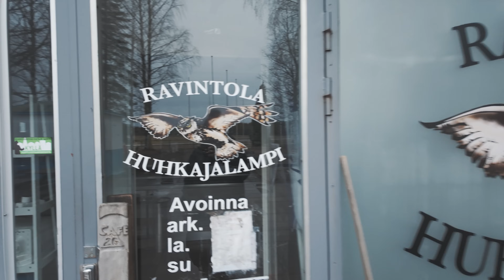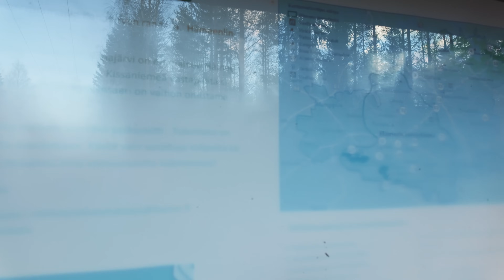VANLIFE Hämeessä | Työreissu ja pakuelämää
Kokeile BookBeatia maksutta 30 päivän ajan, saat 20 tuntia kuunteluaikaa.
(Etu koskee uusia BookBeat-käyttäjiä)
Rekisteröityessä saa valita minkä tilauspaketin haluaa kokeilujakson jälkeen, ja kokeilujakson jälkeen tilaus jatkuu automaattisesti valitun tilauspaketin mukaisesti.
BookBeatilla ei ole sitovia määräaikoja, tilauksen voi lopettaa milloin vain

Trelino wc:t löydät täältä ja koodilla HOBOSAPIENS saat kaupan päälle tarvikepaketin.

Nanuk laukut käytä koodia HOBO niin saat 15% alen
(ei koske reppuja eikä varustepusseja)

Koodilla HOBO saat vielä 5% alennusta jo valmiiksi edullisista hinnoista.